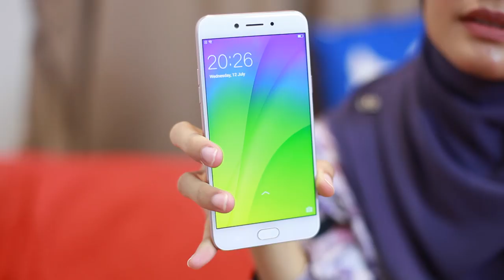Diari Amanz : Oppo A77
Oppo A77 merupakan salah satu telefon pintar terbaru daripada Oppo yang telah memasuki pasaran tempatan - menawarkan spesifikasi pertengahan melaluinya. Jom ikuti Nisa dalam melihat dan nyah-kotak peranti berkenaan.